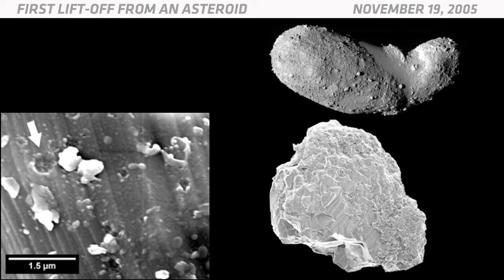OTD in Space - Nov. 19: First Lift-Off From An Asteroid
On November 19, 2005, the Japanese Hayabusa (HI-uh-BOOS-uh) spacecraft made the first liftoff from an asteroid. Hayabusa was supposed to return asteroid samples to Earth. Asteroids are space rocks that were formed during the early solar system. We study asteroids to learn more about the solar system’s history. Hayabusa made two touchdowns on asteroid Itokawa (EE -toh-KA-wah). Each time, the spacecraft went into safe mode. Controllers weren't sur e if Hayabusa gathered any material. But they sent the spacecraft back to Earth anyway. Hayabusa unexpectedly broke up in Earth's atmosphere. Luckily, the sample return capsule survived. Scientists found dust of Itokawa inside the capsule. Hayabusa spurred the creation of another sample-return mission. The new spacecraft is called Hayabusa2. It arrived at asteroid Ryugu (REE-ooh-goo) in 2018.